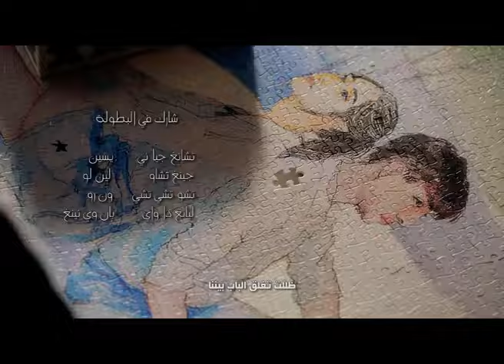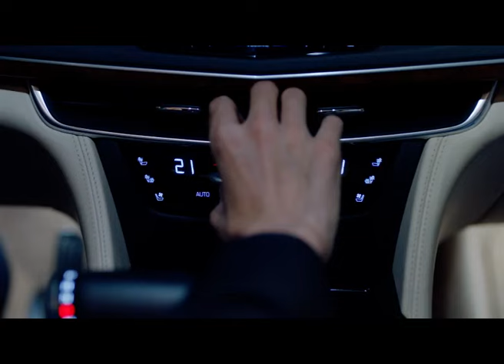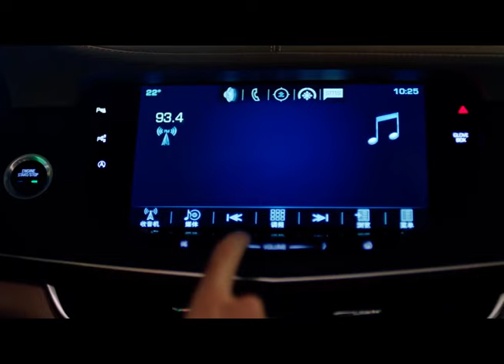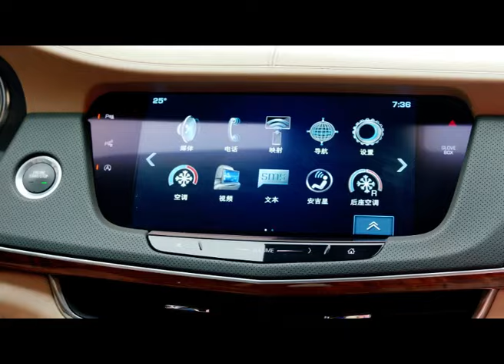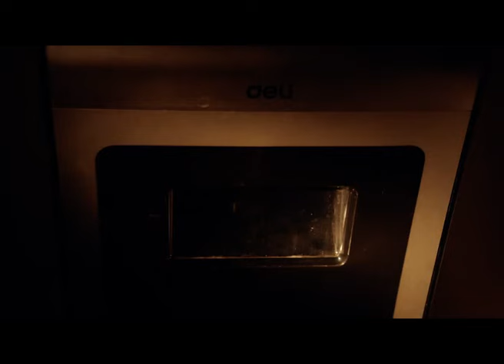مسلسل الأوتار الدافئة | الحلقة 2 | مدبلج بالعربية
الأوتار_الدافئة هو مسلسل رومانسي تدور أحداثه حول فكرة الحب الأبدي وبالرغم من أن الحب قد يكون غير ناضج و لكنه يكون عميق و لا يتغير أبداً حتي بالإنفصال فحتي بعد مرور السنوات لم تستطع قلوبهم أن تشفي من هذا الحب.